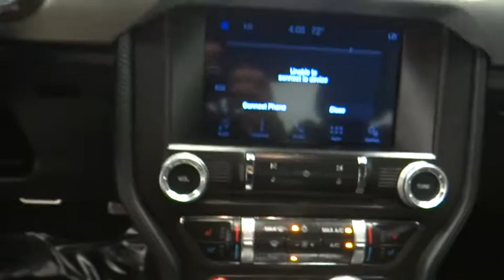2017 Ford Mustang Norco, Corona, Riverside, San Bernardino, Ontario, CA PRB1109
Ingot Silver Metallic Used 2017 Ford Mustang available in Norco, California at
2017 Ford Mustang EcoBoost Premium - Stock#: PRB1109 - VIN#: 1FA6P8TH4H5313093

Wheels: 18 x 8 Magnetic Painted/Machined,Leather Bucket Seats,AM/FM Stereo w/Single CD Player,Climate Controlled Heated/Cooled Front Seats,SiriusXM Radio,SYNC 3 Communications & Entertainment System,4-Wheel Disc Brakes,9 Speakers,Air Conditioning,Electronic Stability Control,Front Bucket Seats,Front Center Armrest,Leather Shift Knob,Spoiler,Tachometer,Voltmeter,ABS brakes,Automatic temperature control,Brake assist,Bumpers: body-color,CD player,Delay-off headlights,Driver door bin,Driver vanity mirror,Dual front impact airbags,Dual front side impact airbags,Emergency communication system,Four wheel independent suspension,Front anti-roll bar,Front dual zone A/C,Front fog lights,Front reading lights,Fully automatic headlights,Garage door transmitter,Heated door mirrors,Heated front seats,Illuminated entry,Knee airbag,Low tire pressure warning,Occupant sensing airbag,Outside temperature display,Overhead airbag,Overhead console,Panic alarm,Passenger door bin,Passenger vanity mirror,Power door mirrors,Power driver seat,Power passenger seat,Power steering,Power windows,Radio data system,Rear anti-roll bar,Rear window defroster,Remote keyless entry,Security system,Speed control,Speed-sensing steering,Split folding rear seat,Steering wheel mounted audio controls,Telescoping steering wheel,Tilt steering wheel,Traction control,Trip computer,Turn signal indicator mirrors,Variably intermittent wipers,Ventilated front seats,Auto-dimming Rear-View mirror,Speed-Sensitive Wipers,High-Intensity Discharge Headlights,Compass,AM/FM radio: SiriusXM,Exterior Parking Camera Rear,CD-MP3 decoder,Turbocharged,Rear Wheel Drive,Power Steering,ABS,4-Wheel Disc Brakes,Brake Assist,Locking/Limited Slip Differential,Aluminum Wheels,Tires - Front Performance,Tires - Rear Performance,Heated Mirrors,Power Mirror(s),Integrated Turn Signal Mirrors,Rear Defrost,Intermittent Wipers,Variable Speed Intermittent Wipers,Rear Spoiler,HID headlights,Automatic Headlights,Fog Lamps,AM/FM Stereo,CD Player,Satellite Radio,Premium Sound System,MP3 Player,Steering Wheel Audio Controls,Auxiliary Audio Input,Bluetooth Connection,Telematics,Smart Device Integration,Heated Front Seat(s),Cooled Front Seat(s),Pass-Through Rear Seat,Rear Bench Seat,Adjustable Steering Wheel,Trip Computer,Leather Steering Wheel,Keyless Entry,Power Door Locks,Keyless Start,Universal Garage Door Opener,Cruise Control,Climate Control,Multi-Zone A/C,Power Driver Seat,Power Passenger Seat,Leather Seats,Bucket Seats,Driver Adjustable Lumbar,Auto-Dimming Rearview Mirror,Driver Vanity Mirror,Passenger Vanity Mirror,Driver Illuminated Vanity Mirror,Passenger Illuminated Visor Mirror,Floor Mats,Power Windows,Security System,Engine Immobilizer,Traction Control,Stability Control,Front Side Air Bag,Tire Pressure Monitor,Driver Air Bag,Passenger Air Bag,Front Head Air Bag,Rear Head Air Bag,Passenger Air Bag Sensor,Knee Air Bag,Driver Restriction Features,Back-Up Camera